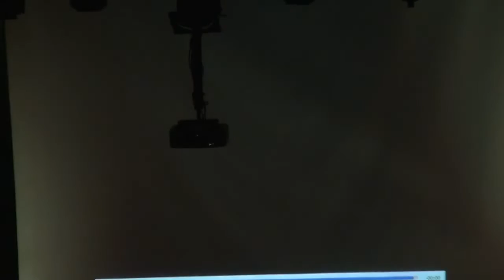Acto Homenajes Comparsa de Cristianos 12/11/2022